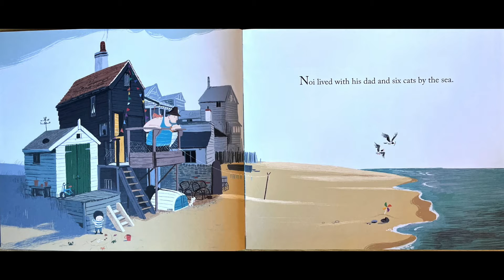Short The Storm Whale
The Storm Whale shorts. How many cats can you find?